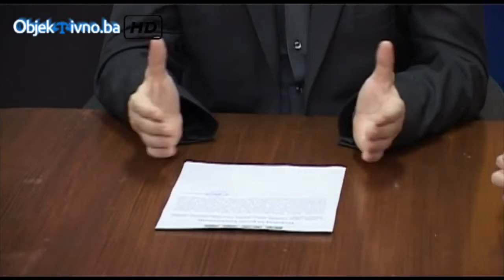BOSS: Građani ne smiju biti taoci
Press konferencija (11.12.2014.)